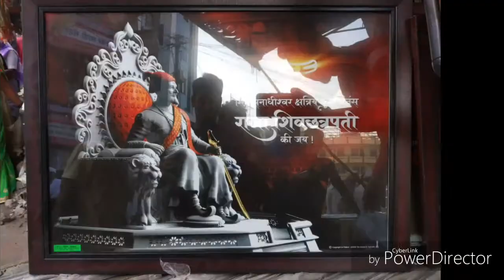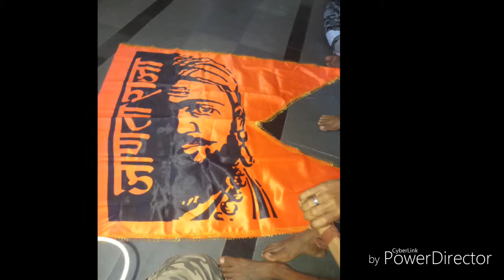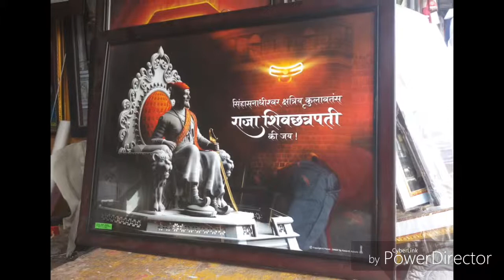Images images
16 FEB  2019